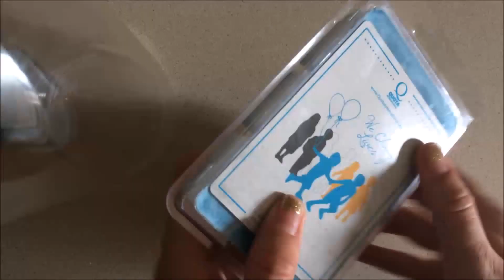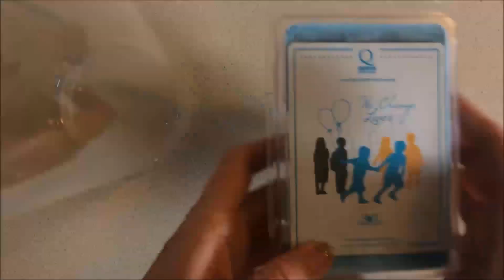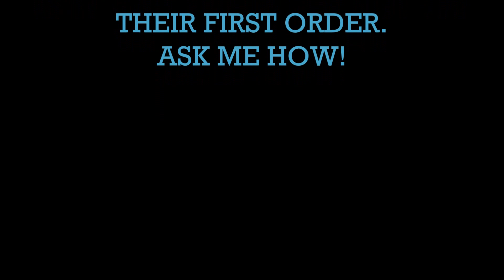JEWELRY IN CANDLES QUOTA TART REVEAL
100% Natural soy wax candles and tarts with surprise jewelry inside valued at $10 to THOUSANDS!!! What will you reveal?

Ask me about current specials and promotions! And how to throw an online party and get free stuff!

JIC is teaming up with Quota International, a grassroots volunteer organization dedicated to empowering women, children, the deaf, and hard-of-hearing in local communities around the world. JIC is donating 20% of our Pink Coconut Gelato candle and tart, created for Quota, to directly benefit their organization.